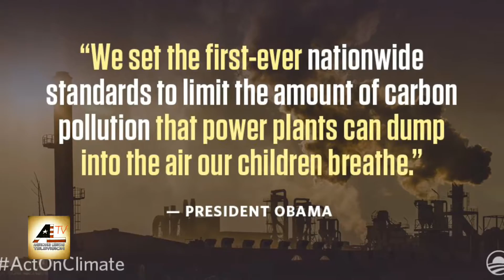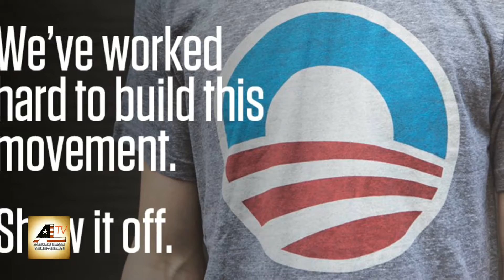IN THE MIDNIGHT HOUR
The Obama-Nation is over, just a little recap of the it's most noteworthy moments.